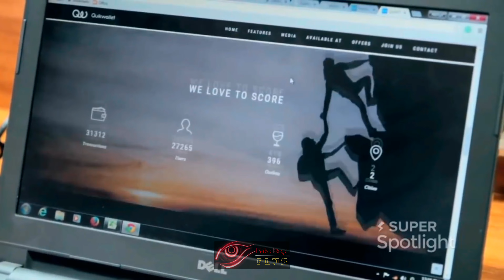★ ভারতের প্রথম হাইপারকার -- Indian first HyperCar -- Vazirani Shul -- Indian Brand New Car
★Instragram: aminul_chowdhury_

Support All guys 🥀❤️